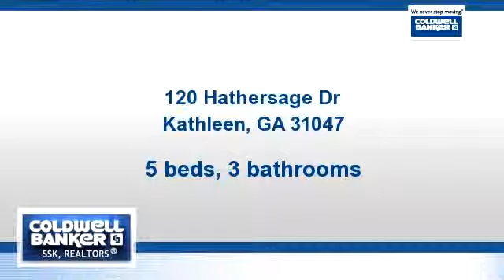Homes for sale - 120 Hathersage Dr, Kathleen, GA 31047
Need space - check out this 5 bedroom, 3 full bath home, hardwood floors, formal dining room, granite countertops, ceiling fans in all bedrooms, coffered ceilings, large bedrooms, master suite has sitting area, covered porches, gutters, privacy fence, 12x16 storage building, sprinkler system front and back, don't wait, come by your house today!

Bedrooms: 5
Bathrooms: 3 bathrooms
Square Feet: 2774
Price: $220,000

For more information about this property, please contact TRINETTE ROSALES at or . You can also text 3149582 to 67299.